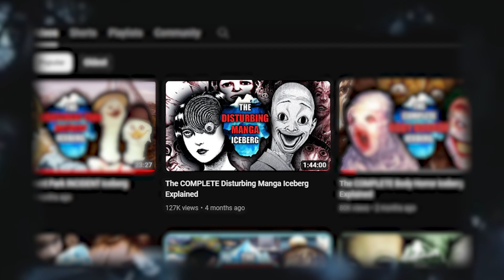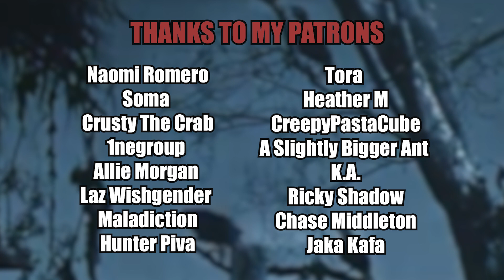This Manga Gave Me An Existential Crisis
Hello Friends, This is a little different than my usual content as it's more about my personal take on one of my favorite Horror Manga's: Parasyte. after doing the Disturbing Manga Iceberg I get asked which ones are my favorite and Parasyte always immediately comes to mind.